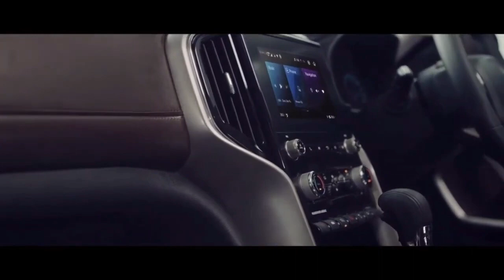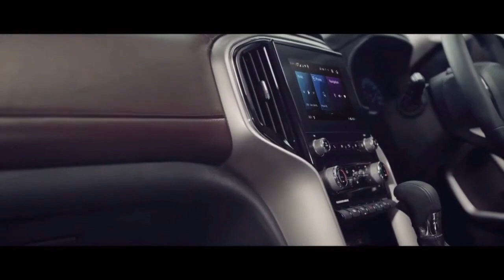Scam❗New Scorpio N 2022 // Booking open 30 July// बघा नक्की काय झाला Scam 😱// मराठी मध्ये//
नमस्कार मित्रांनो आजच्या व्हिडिओ आपण बघणार आहोत की scorpio N ची बुकिंग झाली नाही आणि web site सुधा बंद पडली असे काय झाले महिंद्रा कंपनी चे हा scam कसा झाला 😱🤔 ते बघणार आहोत